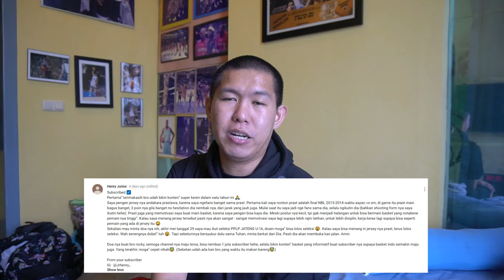Time Out #123: LeBron James Masuk Final NBA Lagi + Giveaway Winners!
LeBron James dan Cleveland Cavaliers kembali ke NBA Finals untuk ke empat kalinya beruntun setelah mengalahkan Celtics.

Sorry I can't put any english subtitles on this video because I am in a rush to go to Bandung right now.